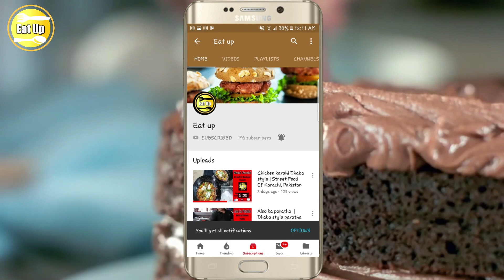King of Rumali Roti In Karachi | Biggest Rumali Roti Making | Ramadan Special ,Pakistani Street Food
ITEM: RUMALI ROTI
TASTE: 010/10
LOCATION: Karimabad market, Karachi

Watch Our Famous Street Food Videos.